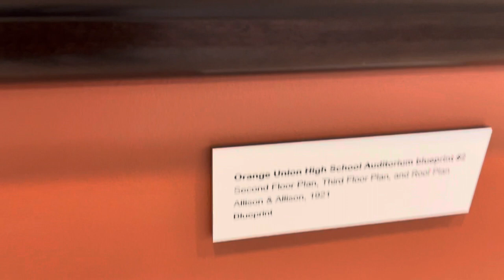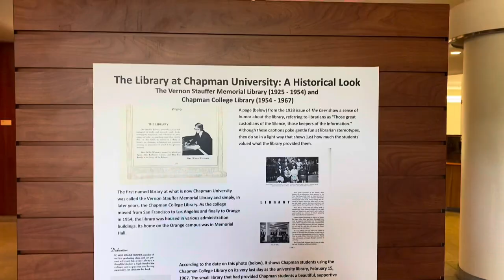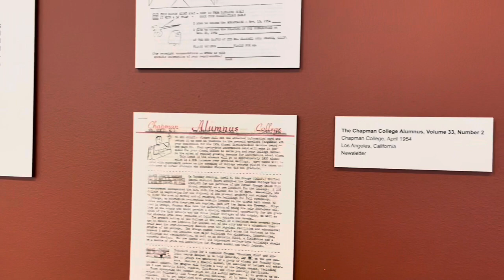Orange Chamber Travels to Chapman University's Leatherby Libraries!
Board Member Kim Le of Pacific Conservatory and Videographer Britt Samuels of EyeNoMedia meet with Annie Tang, Coordinator of Special Collections & Archives at Chapman University’s Leatherby Libraries, and learn more about archival work and their upcoming 160th anniversary collection!